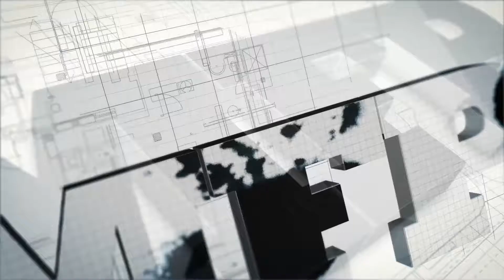The Great Cricket Match [Skit]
A short clip created by Cody, Brock and Max Mitchell.  The Great Cricket Match!

P.S. Make sure you watch until the end.